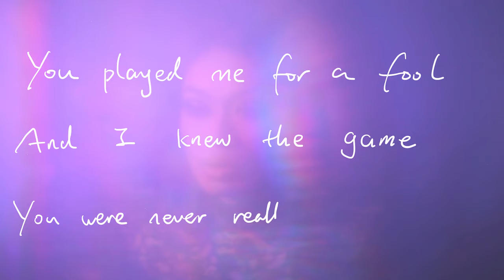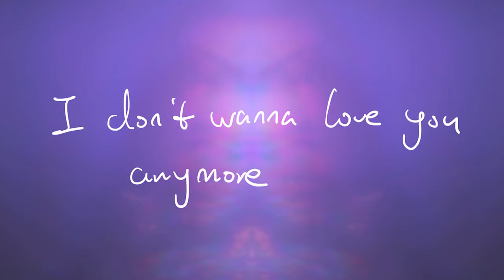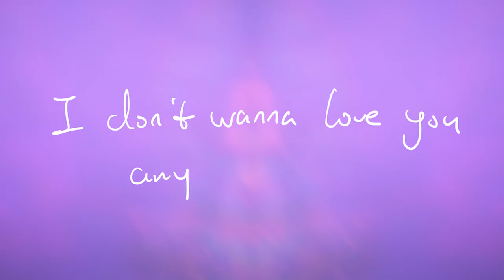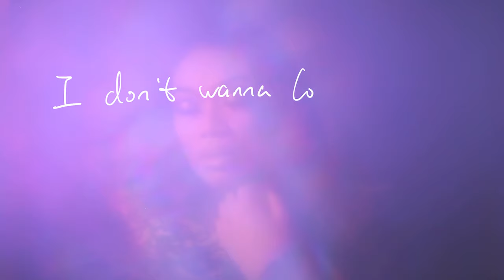Jujubee - Don’t Wanna Love (Official Lyric Video)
FOLLOW JUJUBEE!!!

Executive Producers: Airline Inthyrath, David Charpentier, Jacob Slane, Ryan Aceto
Lyric Video Editing: Tony Ni Evans

Management: Producer Entertainment Group

Music & Lyrics: Airline Inthyrath, Tony Ni Evans, Aaron Aiken
Music Production: Aaron Aiken
Distributed by: PEG Records, Warner Music Group & Alternative Distribution Alliance

Lyrics:
I’m sitting here alone
Crying on the floor
Living through another lie you’ve told
I can’t bare my broken soul

You played me for a fool,
And I knew the game
You were never really on my side

I don’t wanna think, I don’t wanna feel a thing
Cuz’ you just tore my heart apart, and I’m bleeding
I don’t wanna love you anymore

I just need to drink
‘Til I can’t feel a thing
Cuz’ you just tore my heart apart, and I don’t need this

I always feel the cold
When you’re lying here
In the bed, we always stay apart
Now I know the reason(s) why

You took the best in me
And still, I wonder how
How I ever let you in

You broke the trust in me
tried to turn me into you
But I will never be like you